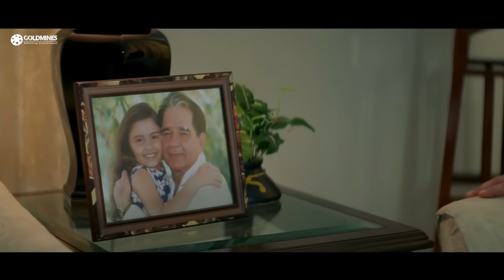बाबू भैया को पैसे मिलने भी नहीं और अभी से ढिंढोरा पीटना चालू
Movie : Hera Pheri